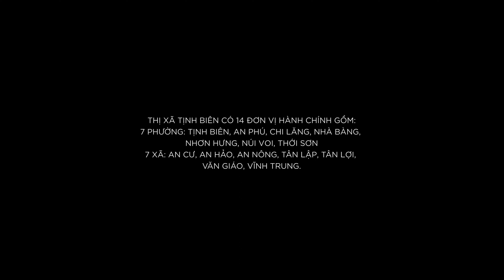Thị xã Tịnh Biên Chill - 4K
Thành lập thị xã Tịnh Biên và 07 phường thuộc thị xã Tịnh Biên (Phường Tịnh Biên, phường Nhà Bàng, phường Chi Lăng , phường An Phú,  phường Nhơn Hưng, phường Núi Voi và phường Thới Sơn).
Thành lập Tòa án nhân dân, Viện kiểm sát nhân dân thị xã Tịnh Biên, tỉnh An Giang.
Nghị quyết này có hiệu lực thi hành từ ngày 10 tháng 4 năm 2023.
Như vậy, kể từ ngày Nghị quyết này có hiệu lực thi hành, tỉnh An Giang có 11 đơn vị hành chính cấp huyện, gồm 07 huyện, 02 thị xã và 02 thành phố; 156 đơn vị hành chính cấp xã, gồm 110 xã, 28 phường và 18 thị trấn.
Thị xã Tịnh Biên giáp thành phố Châu Đốc, các huyện Châu Phú, Châu Thành, Tri Tôn thuộc tỉnh An Giang và Vương quốc Campuchia.